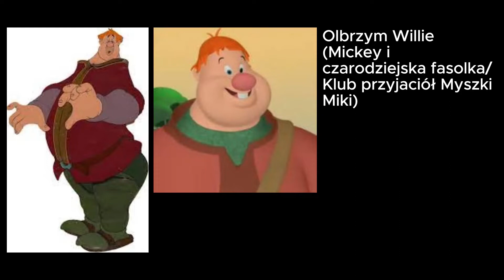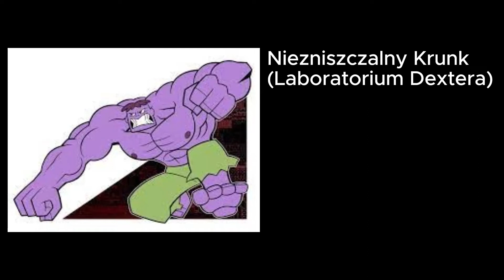Polski Dubbing by Świerszczu - Zbigniew Konopka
0:00 Wstęp
0:06 Miś Yogi
0:10 Aku
0:13 Kapitan Flak
0:16 Sznycel
0:20 Ciasteczkowy potwór
0:23 Burmistrz (Miasteczko Halloween)
0:26 Czteroręki
0:30 Jorgen von Pyton
0:33 Mruk Mrokodom
0:36 Szeryf Blubs
0:40 Bolo (Bada)
0:43 Larry Homar
0:46 Olbrzym Willie
0:50 L.B. Mammoth
0:53 Hotep
0:56 Igor (Hrabia Kaczula [druga wersja])
1:00 Dr Nikczemniuk
1:03 Dim
1:06 Maruda
1:10 Pan Winkle
1:13 Niedźwiedź Borys
1:17 Lovelace
1:20 Burmistrz Roger Dundersztyc
1:23 Hektor Wielkodomski
1:27 Siostra Leslie
1:30 Declan Leuvaarden
1:33 Zyvik
1:37 Chlorian
1:40 Ambrister Minion
1:43 Niezniszczalny Krunk
1:46 Jacek (W głowie się nie mieści)
1:50 Peppy (Trolle)
1:53 Eduardo (Rio 2)
1:56 Kawo (Nowa szkoła króla)
2:00 Liroy (Łebski Harry)
2:03 Mistrz Pędzący Wół (Kung fu Panda 2)
2:06 Hundun (Kung fu Panda: Legenda o niezwykłości)
2:10 Kago (Tarzan II: Początek legendy)
2:13 Rufus (Sezon na misia 2)
2:16 Mistrz Splinter (Wojownicze Żółwie Ninja [2012])
2:20 Ojciec Claya (Xiaolin - pojedynek mistrzów)
2:23 Biały Cień (Turbo)
2:26 Itachi Uchiha (Naruto)
2:30 Dosu Kinuta (Naruto)
2:33 Hizashi Hyuga (Naruto)
2:36 Tazuna (Naruto)
2:40 Saluk (Aladyn i król złodziei)
2:43 Trygon (Młodzi Tytani)
2:46 Taurus Bulba (Kacze opowieści [2017])
2:50 Promyk (Niedźwiedź w dużym niebieskim domu)
2:53 Doktor (Kot w butach: Ostatnie życzenie)
2:57 Zakończenie